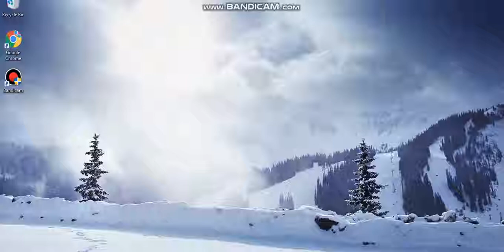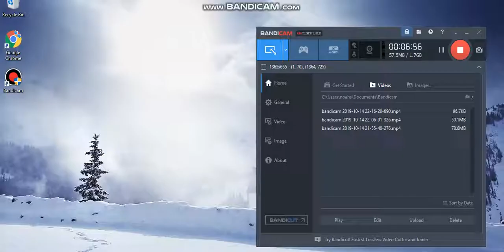Angry Birds 2 Part 3